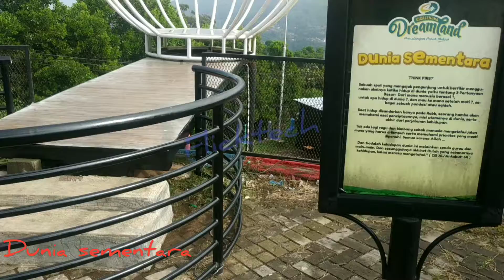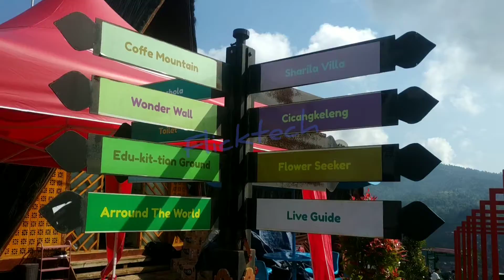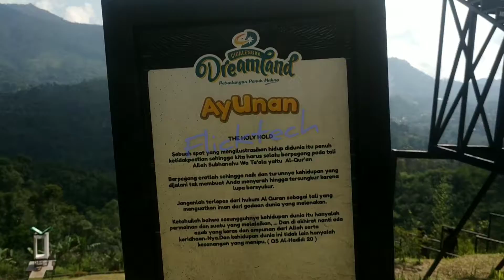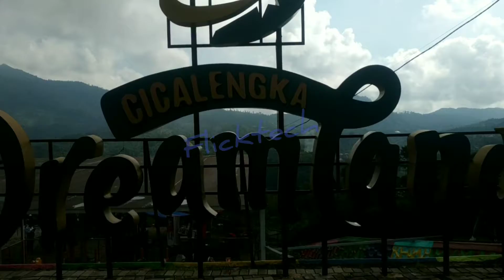cicalengka dreamland #2022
dreanland cicalengka
cicalengka dreamland